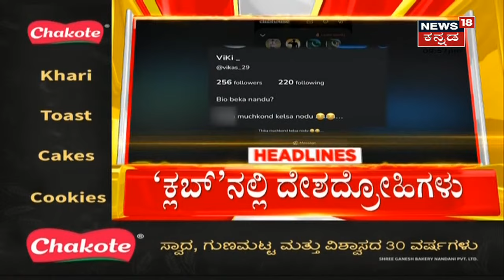Karnataka News Headlines | Kannada Top Headlines Of The Day | August 17, 2022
Eidgah Maidan Row |  ಗಣೇಶೋತ್ಸವ ಆಚರಣೆಗೆ ಅವಕಾಶ ಕೊಡದಿದ್ದರೆ  ಆಕ್ರೋಶ ಗೊಳ್ಳುತ್ತಾರೆ ಹಿಂದೂ ಕಾರ್ಯಕರ್ತರು. ಸರ್ಕಾರಕ್ಕೆ ಗಣೇಶೋತ್ಸವ ಸವಾಲು.